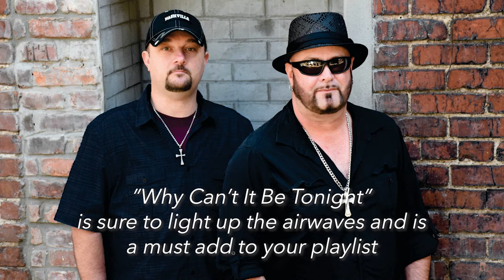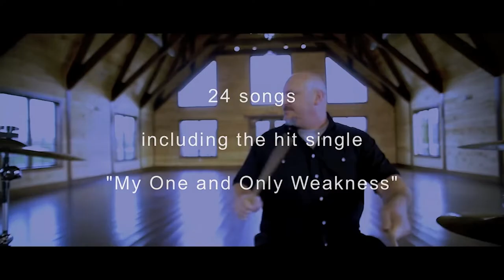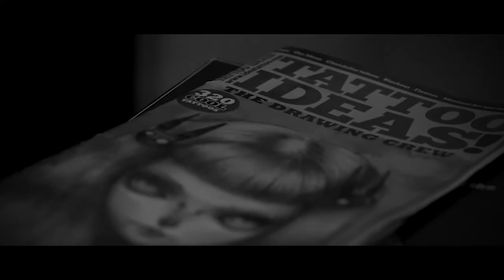The Cash Creek Club #56 (special guest Carl Ray Hopper) Country Music Talk Show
The 56th Webipodcastisode is here! Country rocker Carl Ray Hopper is Skyping in to chat with the Cash Creek guys. Motorsports and Squatch are here as well, on this country music talk show